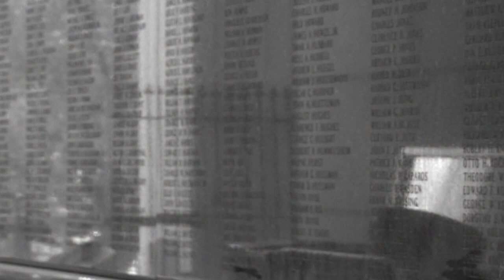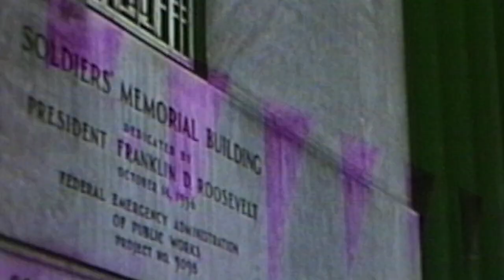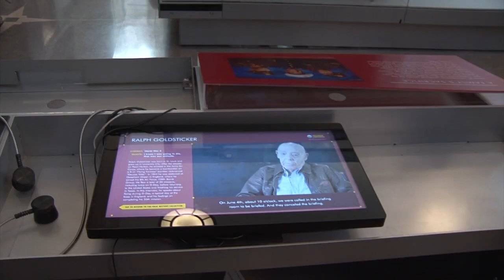Soldiers Memorial Reopening | Living St. Louis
The revitalized and renovated Soldiers Memorial has re-opened in time for Veterans Day, focusing on the personal stories of service and sacrifice.